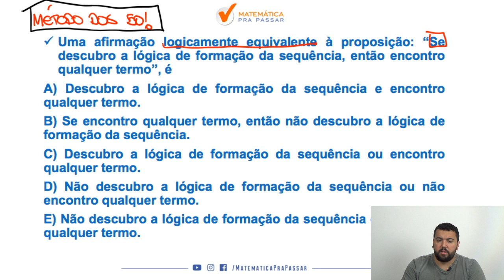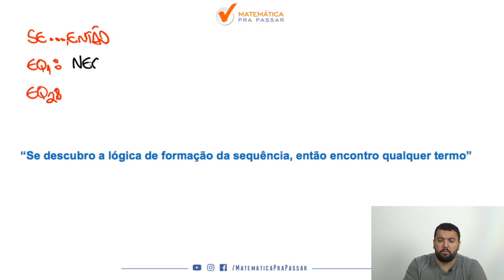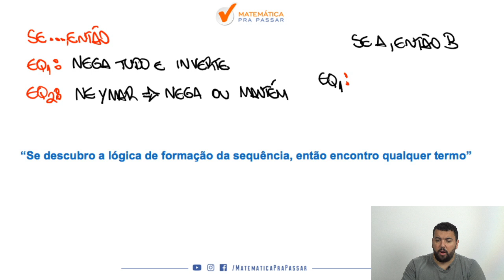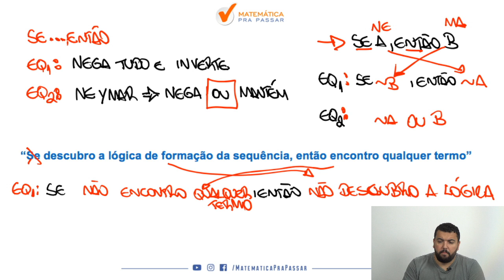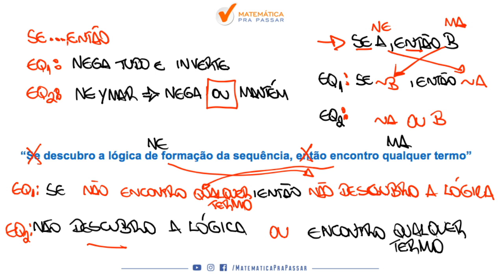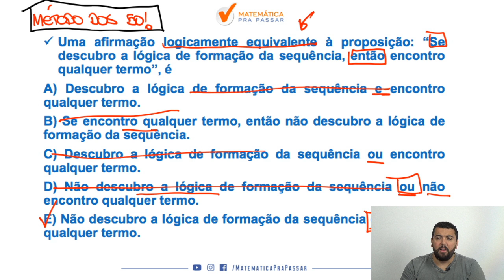Equivalências Lógicas: Quiz para a PC-SP.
Você está estudando Equivalências Lógicas?

Então assista esse vídeo onde nosso professor, Renato Oliveira, ensina como Aprender as Equivalências Lógicas e não decorar, você verá que depois desse vídeo as questões de Equivalências serão bem mais tranquilas.